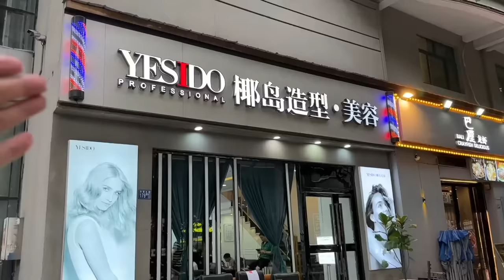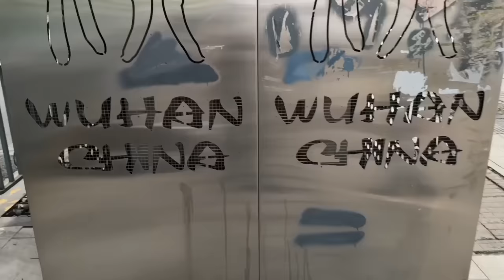How Is Situation in Wuhan City China 🇨🇳 After Covid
How Is Situation in Wuhan City China